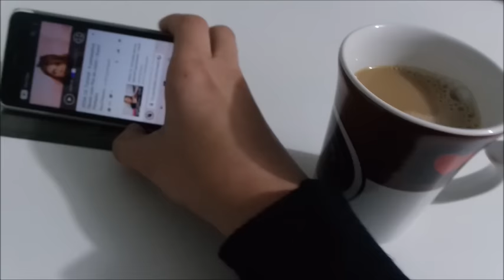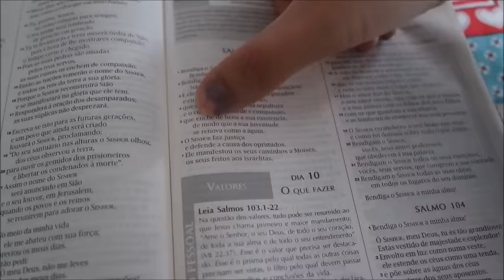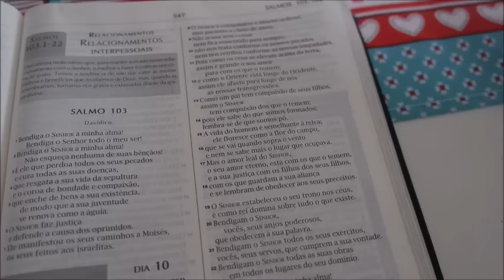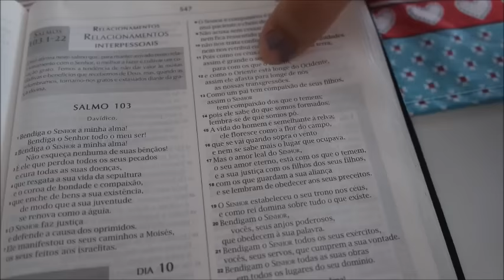COLOQUEI APARELHO + ORGANIZAÇÃO DOS ARMÁRIOS + LIMPANDO FOGÃO + COSTURAS FOFAS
Coloquei aparelho e olha no que deu!!! Organizando os armários, limpando fogão e costuras fofas